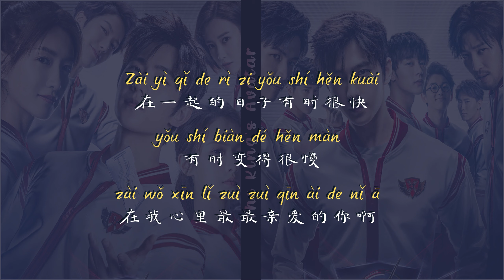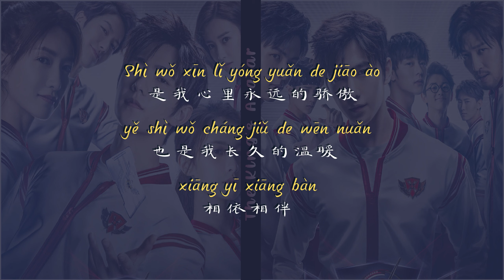The most amazing of you - Duan Ao Juan (The King's Avatar 2019) Pinyin Lyrics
Singer : Duan ao juan
Title : The most amazing of you
Drama OST : The King's Avatar 2019